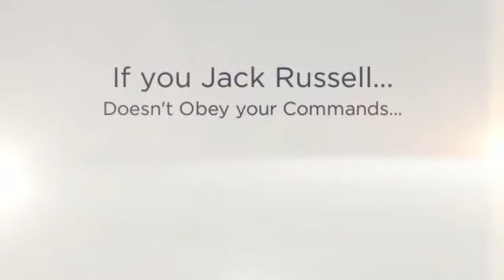Toilet Training Jack Russell Puppies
Probably you need some Jack Russell information if you want to train your dog appropriately. Well, it's obvious that if you want to educate your lovely dog then you must to know some things about it...

For example, do you know that the Jack Russell is a dog with lots of energy? It needs to run and play and make lots of exercice to be calm and quiet. Or, you know, the Jack Russell learns better if you praise it, not if you punish it.

Well, you need some Jack Russell information to train your dog, of course, but don't worry: you can find everything you need just right here.